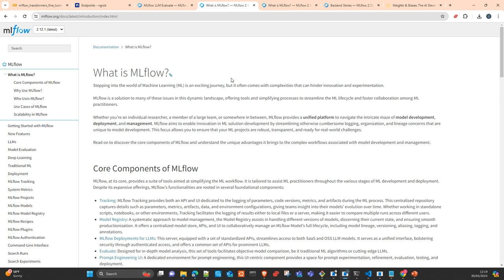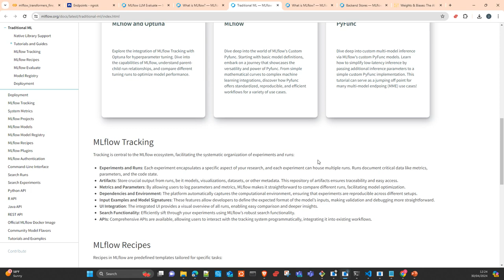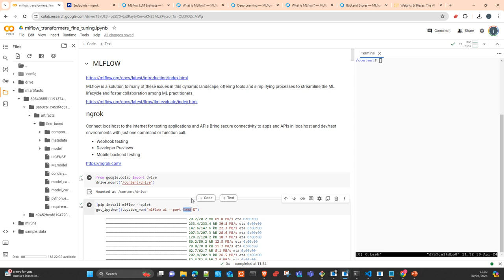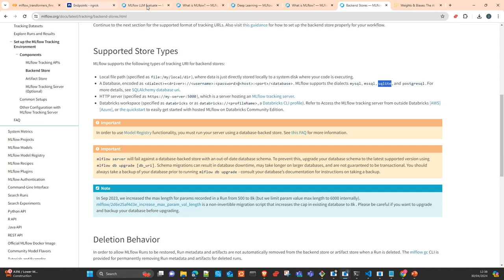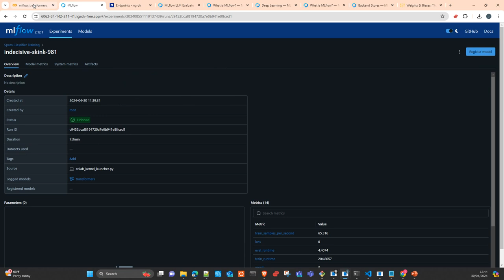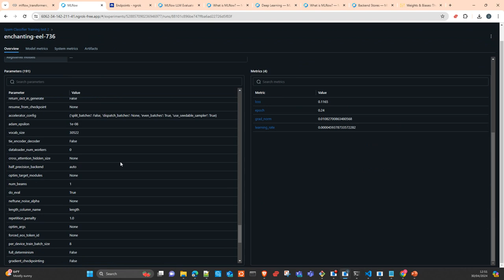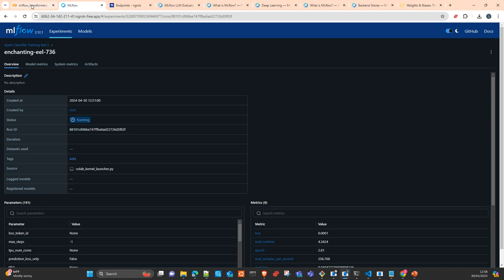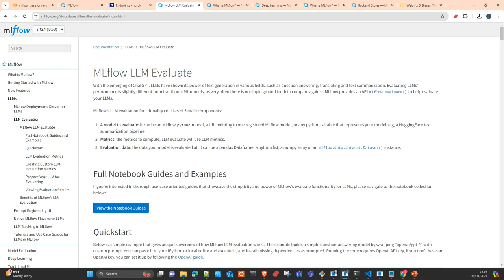MLOps with Mlflow: Fine Tune LLM Track experiments and Log Models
In this video I will show you how to use mlflow to track all activity of fine tining  a LLM , register the model in model server and retrieve the model from model rregistry to do inference